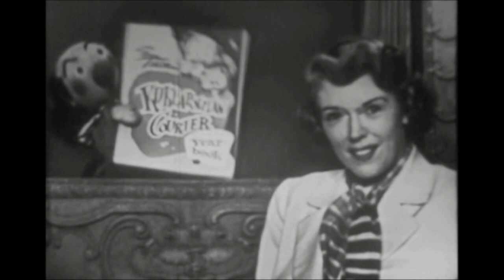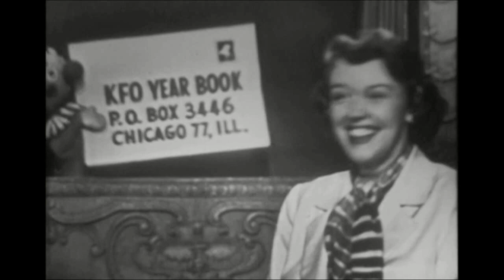Kukla, Fran and Ollie - Ollie Builds a Score Board for Fran - June 18, 1951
Feeling things are going slack as the season winds down, Buelah assumes the role of “Efficiency Expert” and puts Jack, Fran, and the camera operator through their paces.  Ollie invents a portable scoreboard as a present for Fran so she can follow her favorite baseball teams when she’s on the road.  Fletcher talks RCA batteries, and Kukla plugs the Kuklapolitan Yearbook.

SONG:
RCA Batteries Commercial - Jack Fascinato (m), Burr Tillstrom (l)